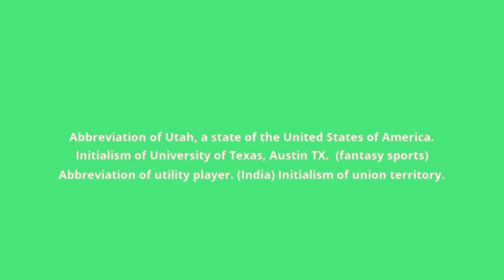what is the meaning of UT